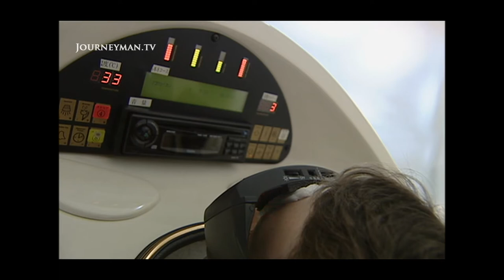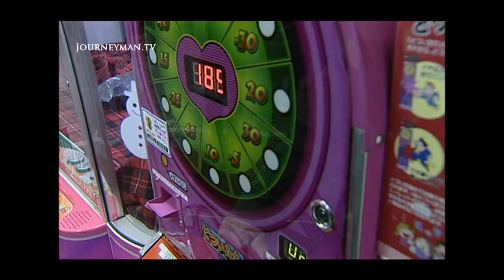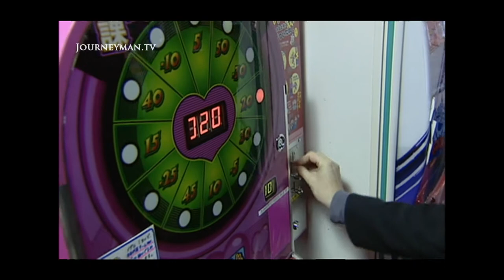How to Relieve Stress in Tokyo (2003)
Stress Relief (2003) - We are living through the most stressful time in recent memory. However, fear not – the Japanese have come up with some novel ways to help us relax.

One man has acupuncture needles fired from a blowpipe into his backside. “I once hit a man’s anus,” boasts the healer. “It cured his haemorrhoids.” Computer games where punters can attack a life-size replica of their boss’s backside clutter arcades. An irreverent look at ways to wind down.